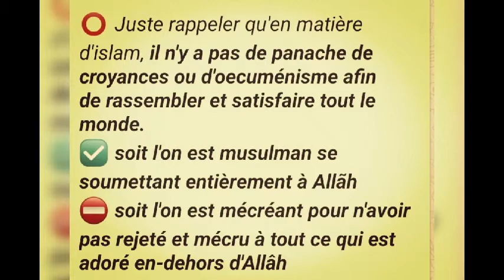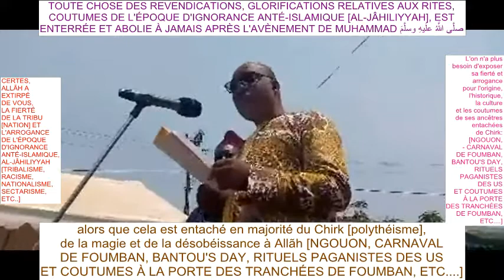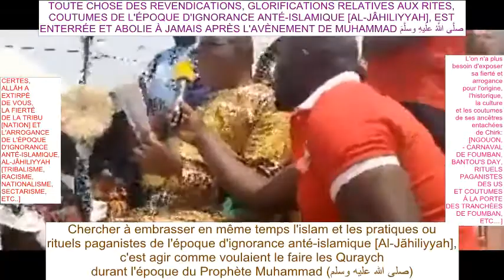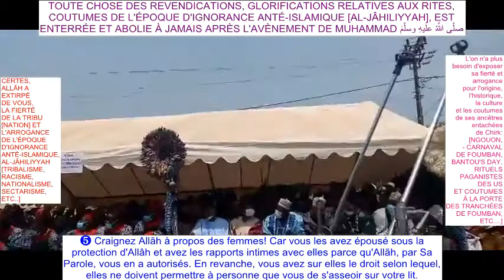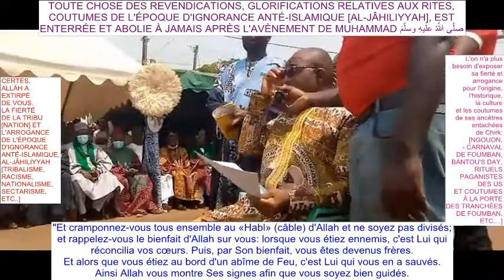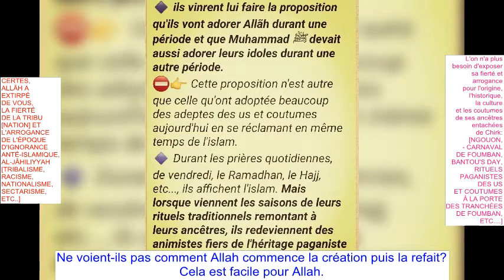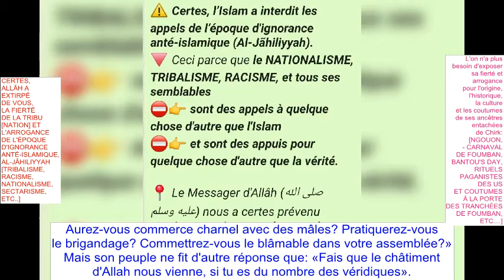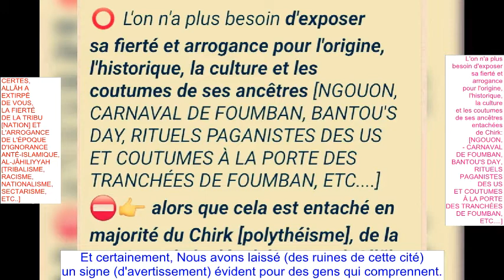TOUTE CHOSE DES GLORIFICATIONS DES RITES, COUTUMES DE L'ÉPOQUE D'IGNORANCE EST ABOLIE APRÈS L'ISLAM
🔴 *CERTES, ALLÃH A EXTIRPÉ [ENLEVÉ] DE VOUS, LA FIERTÉ DE LA TRIBU [NATION] ET L'ARROGANCE DE L'ÉPOQUE D'IGNORANCE ANTÉ-ISLAMIQUE, AL-JÂHILIYYAH* [TRIBALISME, RACISME, NATIONALISME, SECTARISME, ETC..]

⭕ _CAR EN VÉRITÉ, *TOUTE CHOSE DES RECLAMATIONS, REVENDICATIONS, GLORIFICATIONS ET EXALTATIONS RELATIVES AUX RITES OU COUTUMES DE L'ÉPOQUE D'IGNORANCE ANTÉ-ISLAMIQUE [AL-JÂHILIYYAH], EST ENTERRÉE ET ABOLIE À JAMAIS APRÈS L'AVÈNEMENT DE MUHAMMAD ﷺ*_

⭕ _L'on n'a plus besoin *d'exposer sa fierté et arrogance pour l'origine, l'historique, la culture et les coutumes de ses ancêtres* [NGOUON, CARNAVAL DE FOUMBAN, BANTOU'S DAY, RITUELS PAGANISTES DES US ET COUTUMES À LA PORTE DES TRANCHÉES DE FOUMBAN, ETC. ]_
⛔👉 _*alors que cela est entaché en majorité du Chirk [polythéisme], de la magie et de la désobéissance à Allãh*_

⚠️ *_Certes, l’Islam a interdit les appels de l’époque d'ignorance anté-islamique (Al-Jãhiliyyah)._*
🔻 _Ceci parce que *le NATIONALISME, TRIBALISME, RACISME, et tous ses semblables*_
⛔👉 _*sont des appels à quelque chose d'autre que l'Islam*_
⛔👉 _*et sont des appuis pour quelque chose d'autre que la vérité.*_

📍 _Le Messager d'Allâh (صلى الله عليه وسلم) nous a certes prévenu et mis en garde *contre les appels tribaux, racistes, nationalistes de l'époque d'ignorance anté-islamique [Al-Jãhiliyyah]:*_

🌀 أنَّ رسولَ اللَّهِ صلَّى اللَّهُ علَيهِ وسلَّمَ خطبَ النَّاسَ يومَ فتحِ مَكَّةَ، فقالَ:
🌿 *يا أيُّها النَّاسُ، إنَّ اللَّهَ قد أذهبَ عنكم عُبِّيَّةَ الجاهليَّةِ وتعاظمَها بآبائِها*
🔸 *فالنَّاسُ رجلانِ: برٌّ تقيٌّ كريمٌ على اللَّهِ، وفاجرٌ شقيٌّ هيِّنٌ على اللَّهِ،*
🔸 *والنَّاسُ بنو آدمَ، وخلقَ اللَّهُ آدمَ من الترابِ،*
🔹 قالَ اللَّهُ:
🍂 *يَا أَيُّهَا النَّاسُ إِنَّا خَلَقْنَاكُمْ مِنْ ذَكَرٍ وَأُنْثَى وَجَعَلْنَاكُمْ شُعُوبًا وَقَبَائِلَ لِتَعَارَفُوا إِنَّ أَكْرَمَكُمْ عِنْدَ اللَّهِ أَتْقَاكُمْ إِنَّ اللَّهَ عَلِيمٌ خَبِيرٌ*🍂
📗 الراوي: عبدالله بن عمر المحدث: الألباني - المصدر: صحيح الترمذي - الصفحة أو الرقم: 3270

📝وفي رواية أبو داود
🌿 *ليدعن رجال فخرهم بأقوام ، إنما هم فحم من فحم جهنم ، أو ليكونن أهون على الله من الجعلان التي تدفع بأنفها النتن*
📗 الراوي: أبو هريرة المحدث: أبو داود - المصدر: سنن أبي داود - الصفحة أو الرقم: 5116

🌀 _D'après Abdullah Ibn Amr (رضي الله عنه), le Messager d'Allâh (صلى الله عليه وسلم) adressa les gens le jour de la conquête de la Mecque en disant:_
🍥 *_« Certes Allâh a extirpé de vous,:_*
⛔ *_la fierté de l’arrogance de l’âge de la Jâhiliya (période d’ignorance)_*
⛔ *_et la glorification des ancêtres._*
🔘 _Maintenant les gens sont de deux sortes._
❶ *_Soit un croyant pieux et honorable auprès d'Allâh_*
❷ *_soit un pervers malheureux et misérable auprès d'Allâh_*
👉 _Les gens sont tous les fils d’Adam et Allâh créa Adam d’argile._
🔻 Allâh a dit:
🍃 *_Ô hommes! Nous vous avons créés d'un mâle et d'une femelle,_*
🔸 *_et Nous avons fait de vous des nations et des tribus, pour que vous vous entre-connaissiez._*
🔸 *_Le plus noble d'entre vous, auprès d'Allah, est le plus pieux. Allah est certes Omniscient et Grand Connaisseur._*🍃 Sourate 49 Al-Hujurât: v13🍥
📗 Rapporté par At-Tirmidhî N°3270 et authentifié par Al-Albânî

📝 Selon une autre version d'après Abû Hurayrah (رضي الله عنه) :
🍥 *_Les gens devraient renoncer à leur fierté de la [tribu] nation_*
👉 *_car c’est un appel parmi les appels de l’Enfer._*
👉 _*S’ils n’y renoncent pas, Allâh -Ta‘âlâ- les considérera plus vils que les plus simples vers qui se frayent un chemin à travers les excréments.»*_🍥
📗 Rapporté par Aboû Dâwoûd N°5116

🔘 عَنْ جُنْدَبِ بْنِ عَبْدِ اللَّهِ الْبَجَلِيِّ قَالَ : قَالَ رَسُولُ اللَّهِ صَلَّى اللَّهُ عَلَيْهِ وَسَلَّمَ:
🌿 *مَنْ قُتِلَ تَحْتَ رَايَةٍ عِمِّيَّةٍ يَدْعُو عَصَبِيَّةً أَوْ يَنْصُرُ عَصَبِيَّةً فَقِتْلَةٌ جَاهِلِيَّةٌ*🌿
📗روه مسلم (1850)

🍃 _D'après Jundub ibn Abdoullah Al-Bajalî, le Messager d'Allâh (صلى الله عليه وسلم) a dit:_
🍃 _*Quiconque est tué sous un étendard à caractère partisan* [sectaire, tribaliste, nationaliste],_
⛔ _*tandis qu'il appelle à une cause partisane*_
⛔ _*tandis qu'il défend une cause partisane*_
💥👉 _*sa mort* [combat] *est une mort à la manière de l'époque d'ignorance.*_🍃
📗 Rapporté par Mouslim

🌀 _D'après Jabir Ibn Abdillah (رضي الله عنه), le Prophète (صلى الله عليه وسلم) a dit:_
🍃 _*« Ô vous les gens! Certes votre Seigneur* [Allãh] *est unique et certes votre père* [Adam] est unique._
🚫 _*Il n'y a pas de mérite pour un arabe sur un non-arabe,*_
🚫 _*ni pour un non-arabe sur un arabe,*_
🚫 _*ni du rouge sur le noir,*_
🚫 _*ni du noir sur le rouge*_
💥👉 _*si ce n'est par la taqwa* [piété]._
✅ _*Certes celui d'entre vous qui est le plus noble auprès d'Allah est celui qui a le plus de taqwa* (piété)._
🔹 _Ais-je transmis? »._
🔸 _Ils ont dit: Certes ô Messager d'Allah._
🔹 _Le Prophète (صلى الله عليه وسلم) a dit: *« Que celui qui est présent transmette à celui qui est absent ».*_🍃
📗 Rapporté par Al Bayhaqi et authentifié par Cheikh Albani dans Silsila Sahiha n°2700